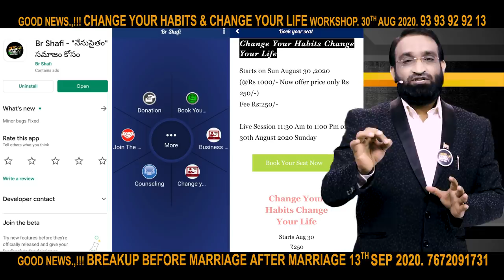Br Shafi || డిప్రెషన్ ఎందుకు వస్తుంది ? డిప్రెషన్ ని ఎలా అధిగమించాలి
phonepay no
Account Transfer
Helpline.png
Name :  Nenu Saitham Samajam Kosam
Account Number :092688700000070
IFSC Code: YESB0000926
Branch : Kothapet ,Hyderabad

Master motivator
Br SHAFI